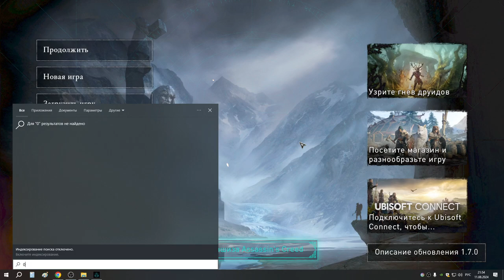324 Сокровища и тайны Сноттингемшира